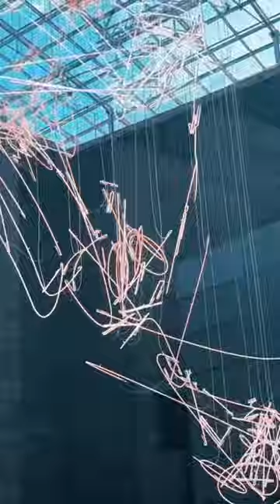NGV Gallery Visit